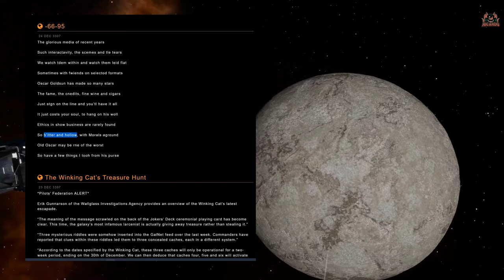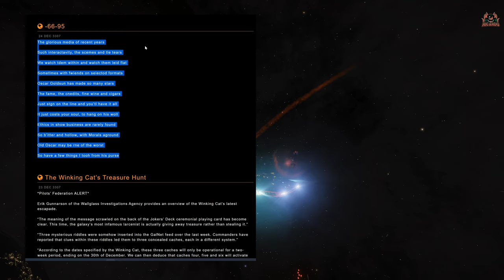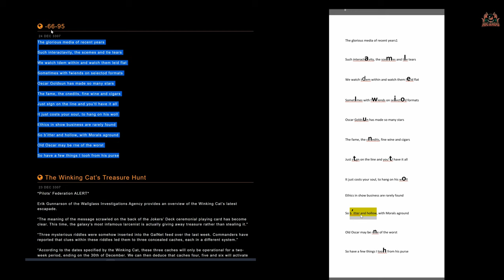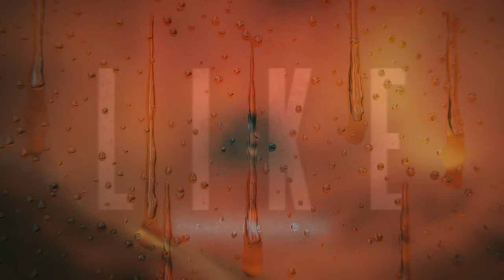Winking Cat Treasure Hunt Dec 3307 Part 4 // Elite Dangerous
On Christmas eve the Winking Cat Burglar of Elite Dangerous struck again leaving commanders another clue to a hidden stash of treasure.
 -66-95
24 DEC 3307

The glorious media of recent years

Such interactavity, the scemes and tle tears

We watch tdem within and watch them leid flat

Sometlmes with fwiends on seiectod formats

Oscar Goldsun has made so many stars

The fame, the cnedits, fine wine and cigars

Just stgn on the line and you’tl have it all

It just costs your soul, to hang on his woll

Ethics in show business are rarely found

So b’itter and hollow, with Morals aground

Old Oscar may be rne of the worst

So have a few things I tooh from his purse

STAR-R3X5-V5T7

Wanna Chat?

**Miguel Johnson Ambient and Immersive Music**
 Miguel's new Album The Explorers - Available Now!

---⏱️Timestamps⏱️---
00:00 introduction o the 4th clue of the winking cat mystery
02:00 working out the clue
04:00 Colliding with a planet
06:00 exploring winking cat site 4

Elite: Dangerous, Elite Dangerous Horizons and Elite dangerous Odyssey are space adventure, trading, and combat simulation video games developed and published by Frontier Developments played on PC, Mac, Playstation and Xbox and is the latest release in the Elite video game series Piloting a spaceship, the player explores a realistic 1:1 scale open world galaxy based on the real Milky Way, with the gameplay being open-ended. The game is the first in the series to attempt to feature massively multiplayer gameplay, with players; actions affecting the narrative story of the game persistent universe, while also retaining single player options. Elite Dangerous Odyssey allows the players to walk around planets , space stations and megaships and installations performing more FPS missions